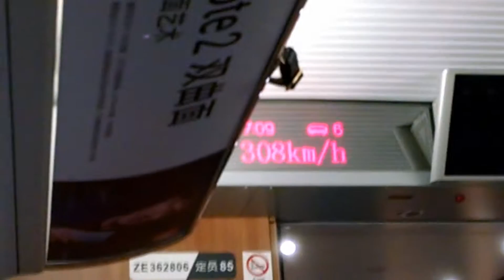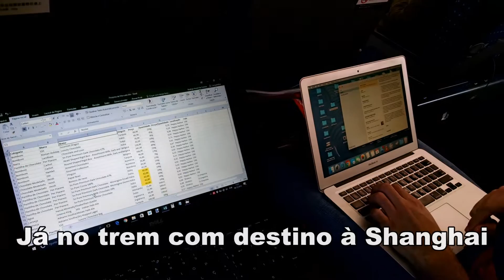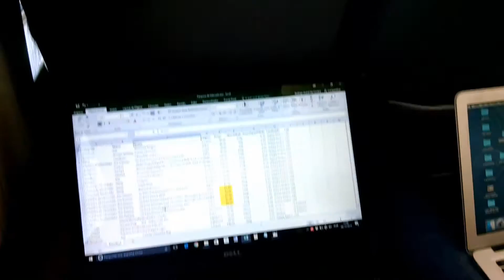Trem Bala Chinês | China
Viagem de trem bala chinês de Shenzhen para Shanghai para participar da Shanghai Private Label Fair.